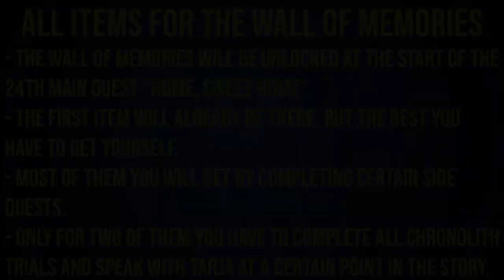Final Fantasy 16: Wall of Memories | All 22 Item/Curiosity Locations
You can unlock 22 Items for the Wall of Memories in the Hideaway of Final Fantasy 16. In this video i show the exact locations for all 22 Curiosities in Final Fantasy XVI.

Timestamps:

0:00 Notes
0:26 The Oath
1:02 Ambrosia's Tack
1:55 Martelle Apples
2:55 Cid's Goblet
3:56 Guardians Scarf
4:30 Continental Censer
5:26 Hanged Man Signboard
6:20 Martha's Rest Signboard
7:14 Crimson Caravans Signboard
8:06 Medicine Chest
9:38 Charred Sparring Sword
10:45 Scholar's Bonnet
11:53 Stolas Quill
12:56 Model Airship
13:48 Winter Mead
14:43 Rusted Battlehelm
15:52 Snow Daisy Garland
17:06 The Triunity Accord
17:58 Briar's Kiss Signboard
19:15 Clayhearth Signboard
20:15 Veil Signboard
21:07 The Circle of Malius